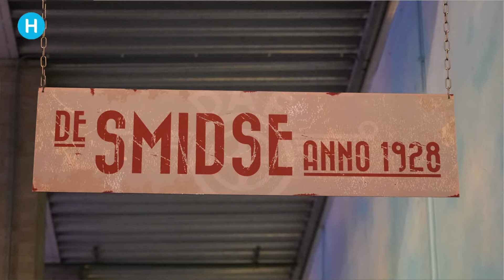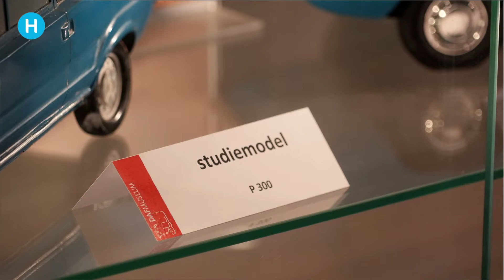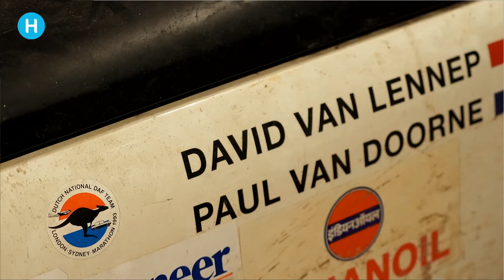DAF museum gefilmd voor: Alles behalve werken | Helmond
Het DAF museum in Eindhoven is een bezoekje waard. In deze vakantieperiode laat DitisHelmond zien wat er in de omgeving van Helmond allemaal te zien en te beleven is. Deze week werd het museum vereerd met een bezoekje.

Geert Vermeer is voorzitter van het DAF museum en vertelt over de historie van DAF. Hoe de fabriek van smederij naar automobiel is gegaan onder leiding van de gebroeders Van Doorne. Zij startten in 1928 en hadden hun fabriek zover ontwikkeld dat zij in 1958 begonnen met fabricage van personenauto's met automatische versnellingsbak. In het museum dat 7000 m2 historie bevat zijn vele producten uit de DAF-fabrieken te bezichtigen, van bussen, vrachtwagens en militaire voertuigen. Zelfs is er een prototype van een DAF politieauto en een raceauto uit de formule 3 te bezichtigen.
Het museum is gevestigd aan de Tongelresestraat 27 in Eindhoven. Het is 6 dagen per week geopend van dinsdag t/m zondag van 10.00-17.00 uur.